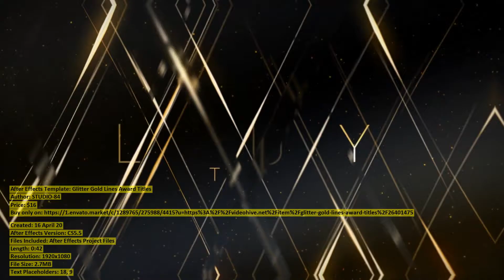Glitter Gold Lines Award Titles | After Effects Template | VideoHive 26401475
Created: 16 April 20
After Effects Version: CS5.5
Files Included: After Effects Project Files
Length: 0:42
Resolution: 1920x1080
File Size: 2.7MB
Text Placeholders: 18, 9
Category: (titles)

Description: Glitter Gold Lines is a great project for nominations, movie ampamp music awards ceremonies, special event opener, wed...
Dear author STUDIO-84, if you believe any that the use of the project preview on this channel are not legitimate, please write to e-mail and we will delete your video within 24 hours.